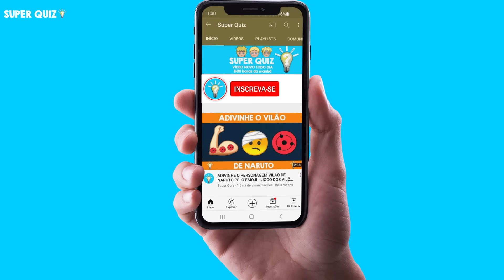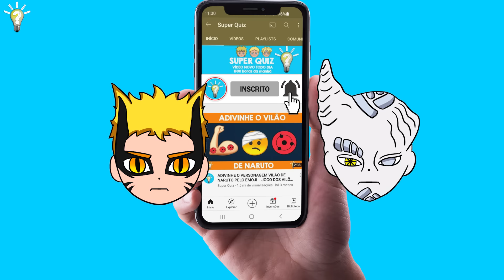QUAIS SÃO AS TRANSFORMAÇÕES DO NARUTO RESUMO DE TODAS AS FORMAS E TRANSFORMAÇÕES DE NARUTO UZUMAKI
Resumo de todos os modos, formas, transformações e poderes de Naruto Uzumaki!
Você conhece todas as habilidades de naruto? Todas as transformações de naruto? Todos poderes de naruto? Todos modos de Naruto? Todas formas de Naruto?
Neste vídeo você terá um resumo completo de tudo sobre as incríveis trasnformações de naruto ao longo o anime naruto e boruto!
Resumo dos poderes, formas e transformações de Naruto Uzumaki!
Hoje você vai aprender tudo sobre Naruto Uzumaki e sua história, seus poderes, habilidades, modos bijuus, sua bijuu kurama e muito mais!
Hoje vou te contar tudo neste resumo completo sobre Naruto Uzumaki de naruto e boruto!

Eai, qual sua transformação favorita? Me contem nos comentários!!

Eai pessoal, vocês gostam do Naruto Uzumaki? Gosta de suas transformações em naruto e boruto??
Qua modo você queria ter???
Qual poder do naruto você queria ter? Qual bijuu você queria ter? Queria ser jinchuuriki?
Você gosta de anime? Gosta naruto? Gosta de naruto shippuden? Gosta de boruto? Conhece todos os personagens de naruto?   Então você vai adorar este vídeo! Você vai adorar este jogo!